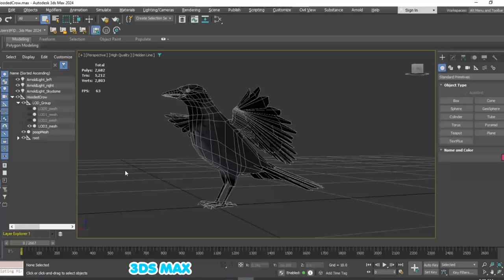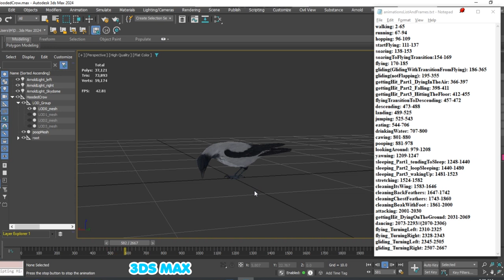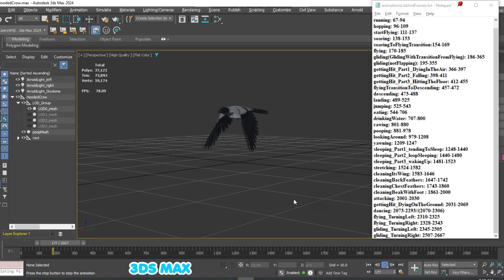Realistic Animated Hooded Crow in 3DS MAX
Realistic Animated Hooded Crow in the 3DS MAX.